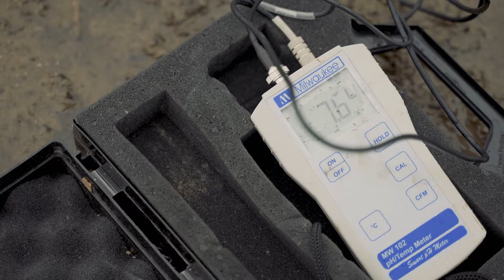Žuvininkystės ūkis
Apie tai kaip žemės ūkis susijęs su žuvininkystę pasakoja AB Kauno grūdai agrotechnologijų plėtros ir produktų vadovė dr. Gabrielė Pšibišauskienė, bei UAB "Raseinių žuvininkystė" direktorius Antanas Grigalavičius.